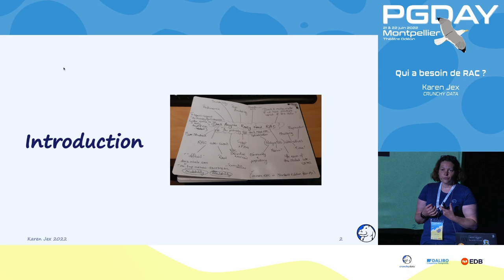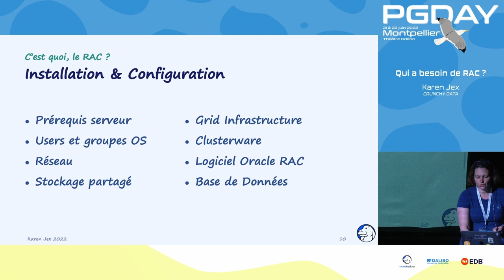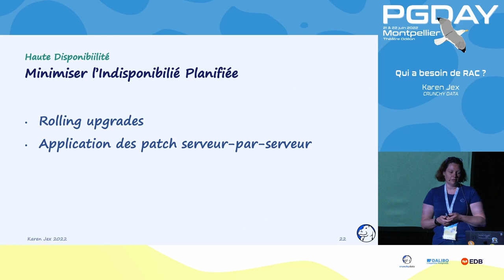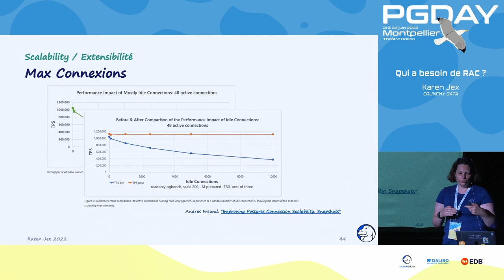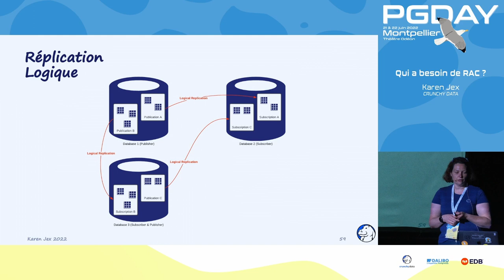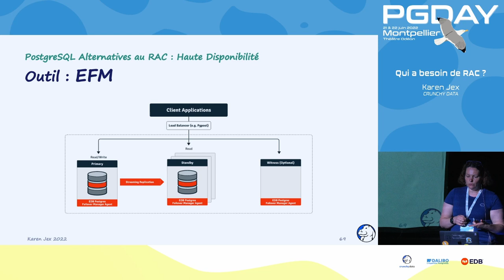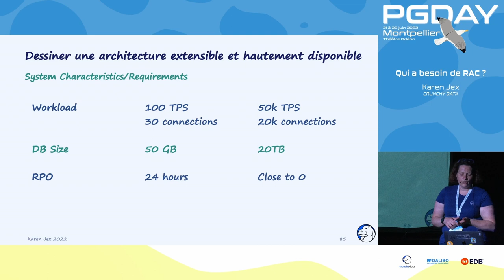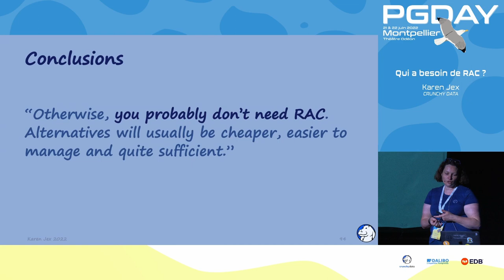Qui a besoin de RAC ? / Karen Jex - CRUNCHY DATA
Malgré son prix et sa complexité, Oracle RAC est souvent utilisé en réponse à des besoins de haute disponibilité/scalabilité. PostgreSQL n’a pas d’équivalent, mais est-ce qu’on en a vraiment besoin ?